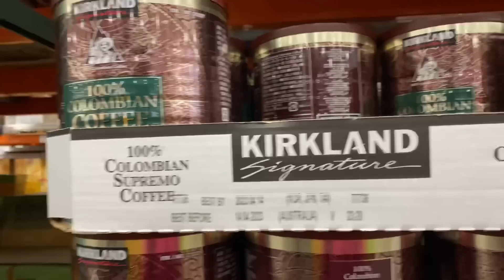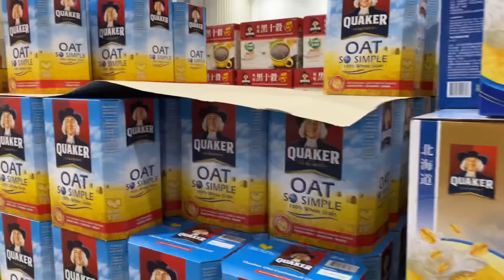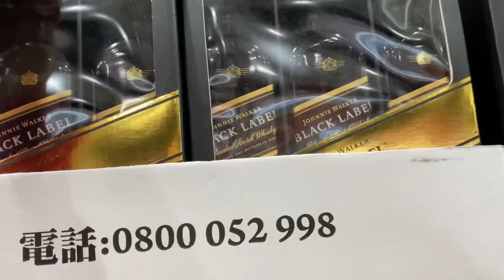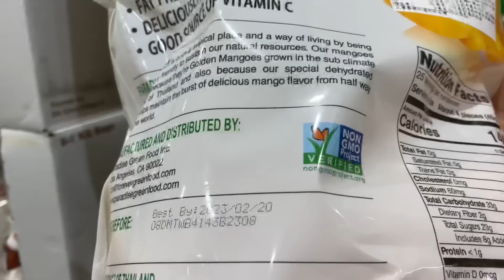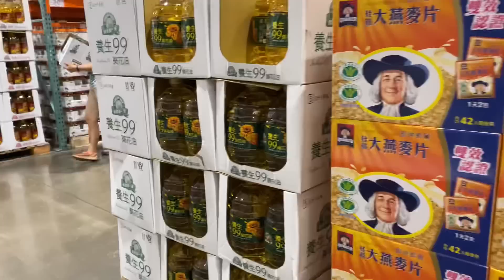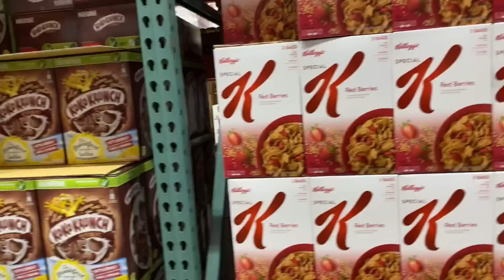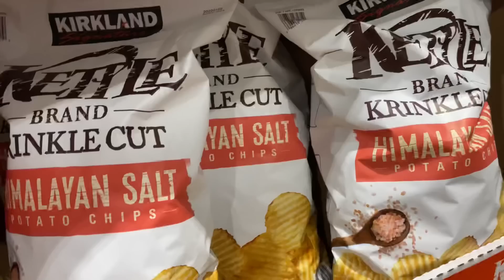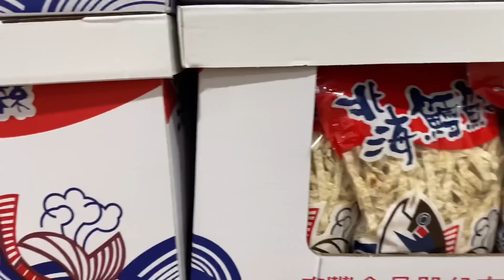Costco 繳了9年的卡費，總和出最值得買的東西！好市多必買推薦！可可酒精